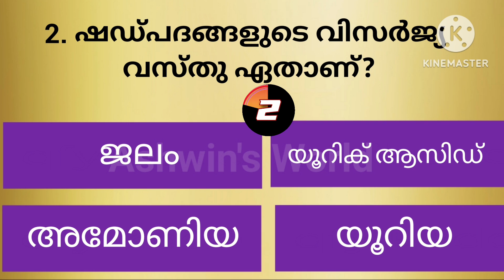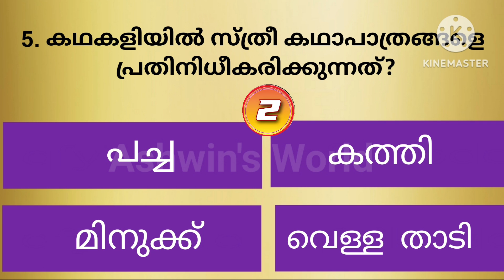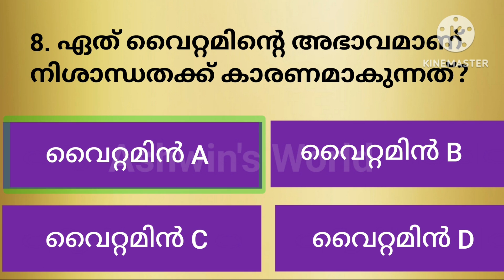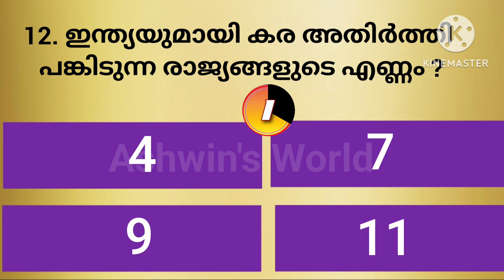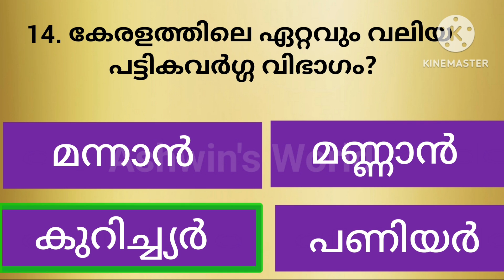gk malayalam quiz questions and answers || വീട്ടിൽ വച്ചു പിടിപ്പിക്കുന്ന സസ്യം || Ashwin's World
malayalam gk
malayalam psc
psc latest interesting questions unknownfactsmalayalam
unknown facts malayalam
qmaster ashwin
Qmaster Ashwin
malayalam IQ
malayalam facts
qeneral questions,
interestingquestions
unknownfacts inmalayalam
general questions and answers malayalam, interesting malayalam general questions and answers,
general knowledge gk questions in malayalam, gk questions in malayalam, malayalam general knowledge gk, general gk questions in malayalam,
malayalam gk questions, gk questions with answers,
gk,
gk quiz,
quiz gk,